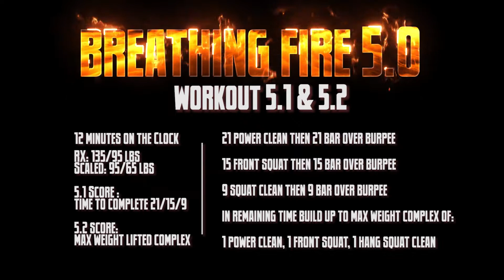Breathing Fire 5.0 2018 Workout 1 & 2 (Crossfit Oryx)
Demo of workouts 5.1 and 5.2